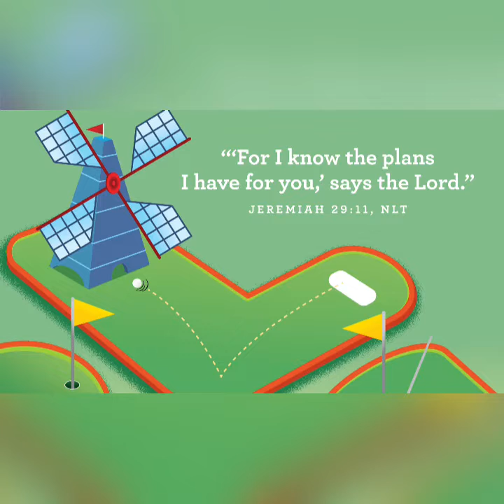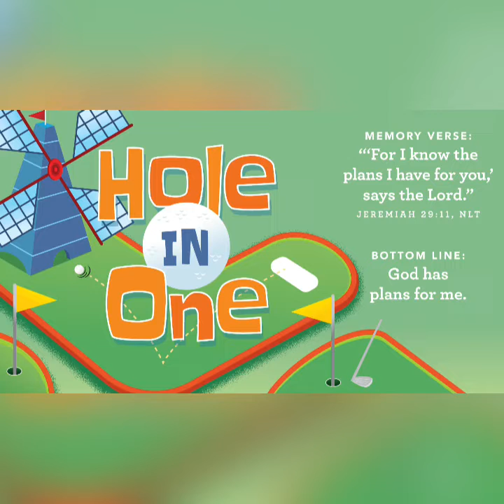God Has Plans For Me: Part 3 ( October 16, 2022 )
Welcome !

First time watching? We'd love to get to know you! Take a minute to fill out a Digital Connect Card